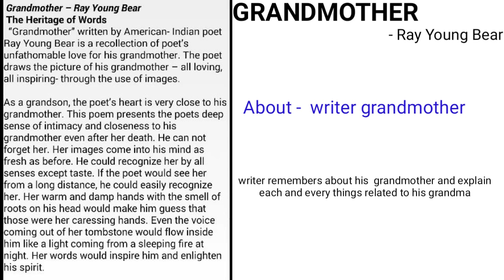Grandmother Summary [Nepali] class 12 ( heritage of words )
hello guys.
Welcome back
here is the summary of grandmother from class 12 .

hello guys.

hello guys.